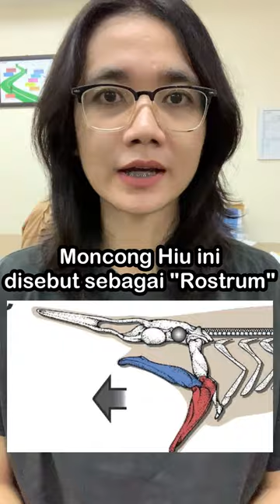Ikan Laut Dalam - PART 3 ( Hiu Goblin & Blobfish )